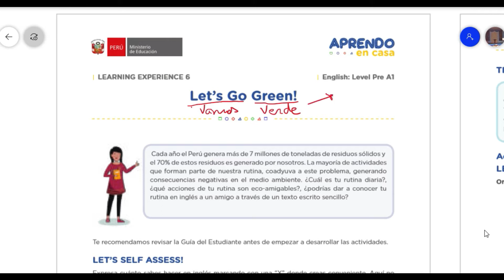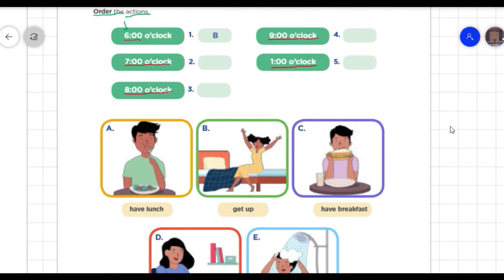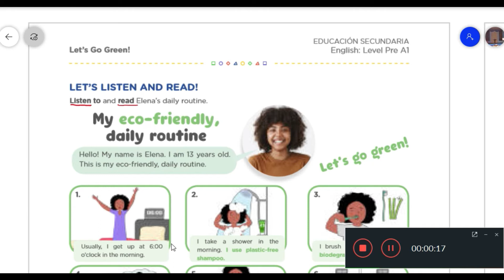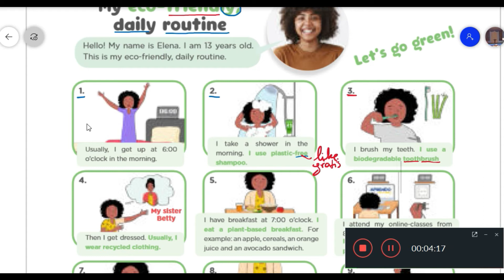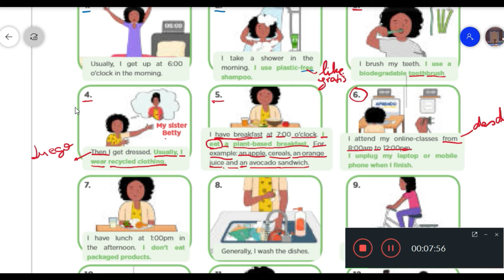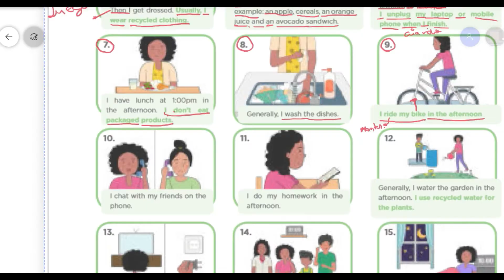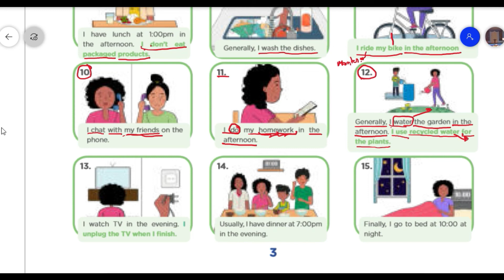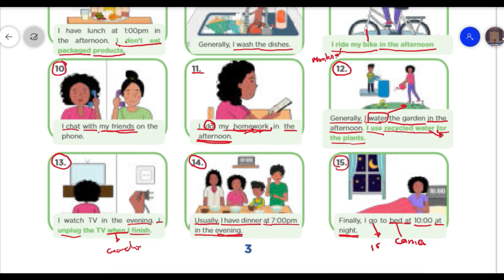❤ Aprendo en Casa CAPITÁN - INGLÉS | EXPERENCIA 6 | ACTIVIDAD 1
"POR QUÉ TU EDUCACIÓN PUEDE SER VIRAL"
"LUCE TU SONRISA PARA CAMBIAR EL MUNDO"